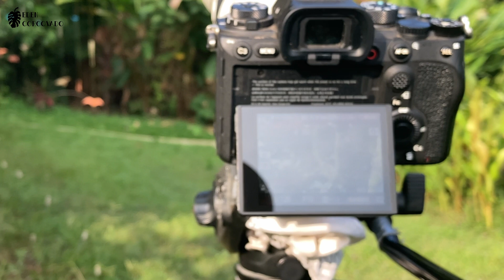Wildlife watching from the balcony @ Eden Corcovado, Costa Rica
Eden Corcovado is located at the edge of the rainforest that continues all the way to the nearby Corcovado National Park, thanks to our location many animals visit our garden, some can be seen just from the balcony of Casa Bromelia :)